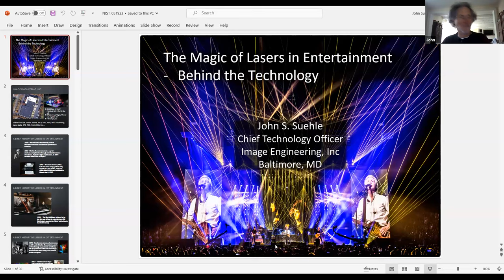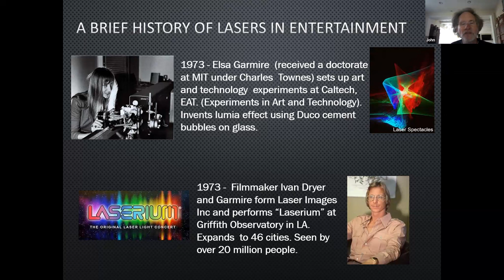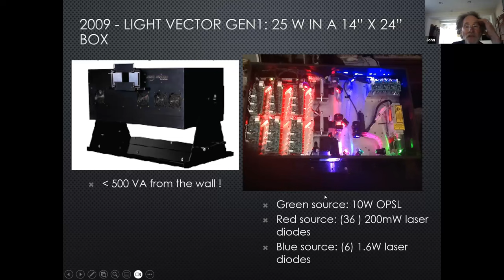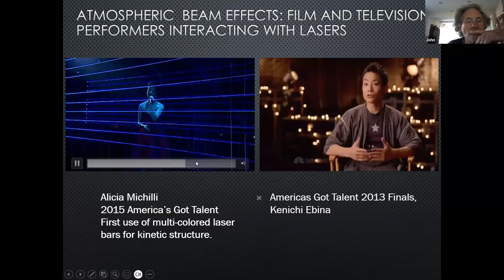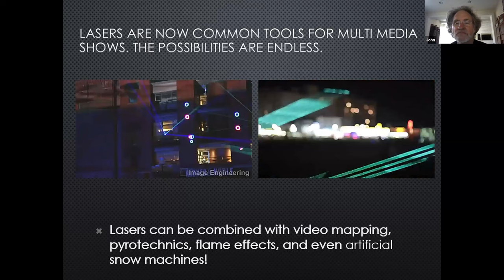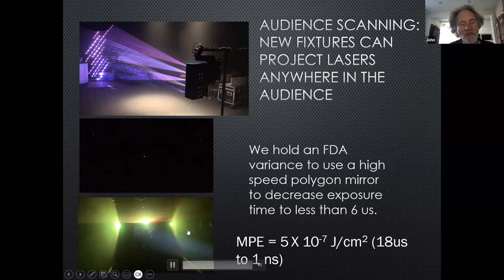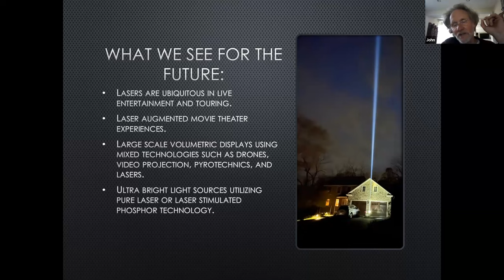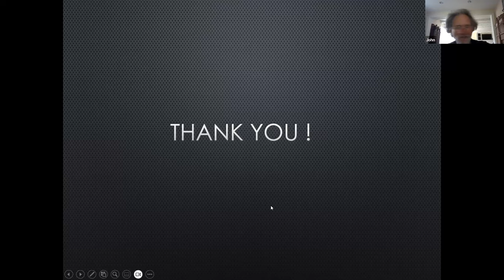The Magic of Lasers in Entertainment - Behind the Technology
Speaker: John Suehle Ph.D., CTO of Image Engineering Inc.